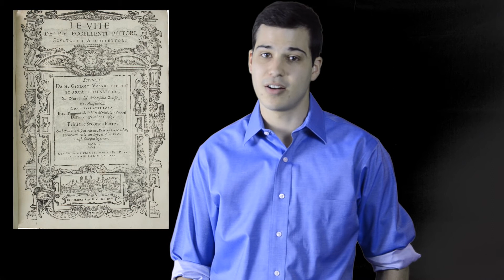Giorgio Vasari: A History And His Greatest Work